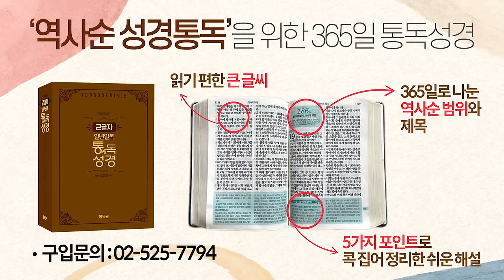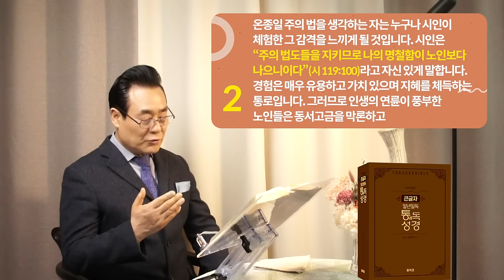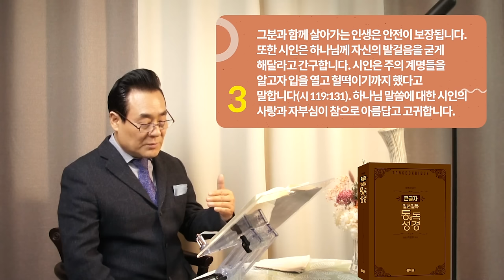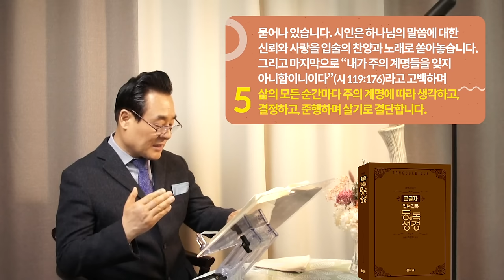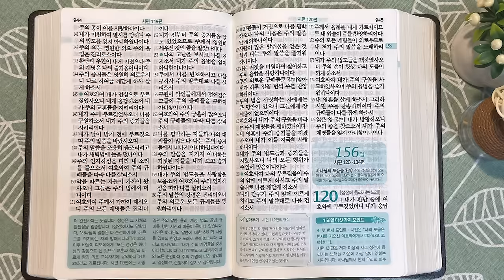역사순 통독성경 155일 | 경험은 매우 유용하고 가치 있으며 지혜를 체득하는 통로입니다 | 시편 119편 | 세계적인 신학자 통박사 조병호의 성경통독